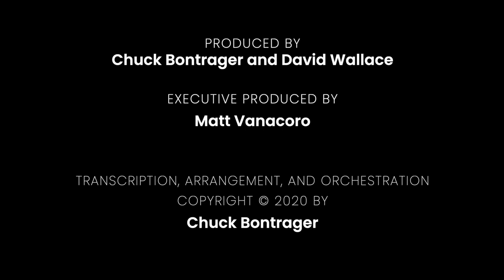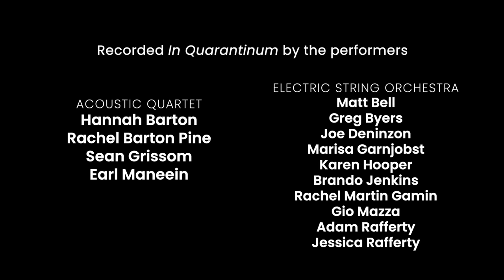THE TROOPER Iron Maiden Violin Cover BEST Symphonic Metal Arrangement!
The Trooper - A Symphonic Metal Arrangement
Written by Steve Harris
Presented by the Mark Wood Rock Orchestra Camp and Music Festival, 2020 Home Edition